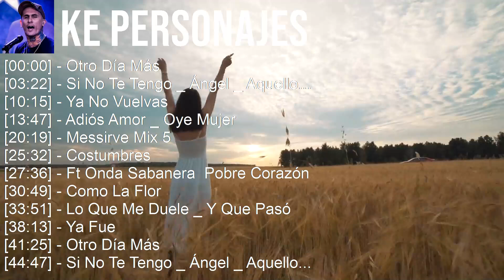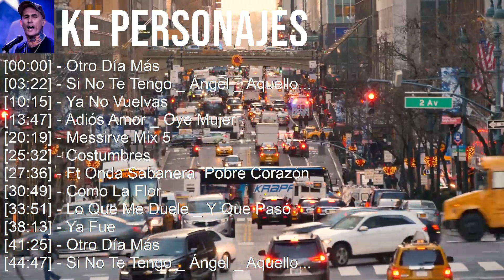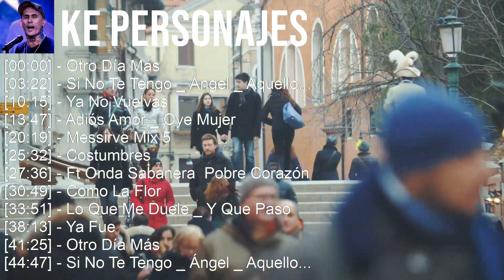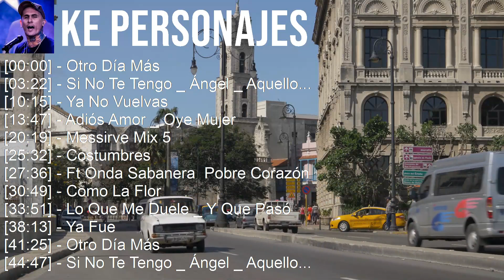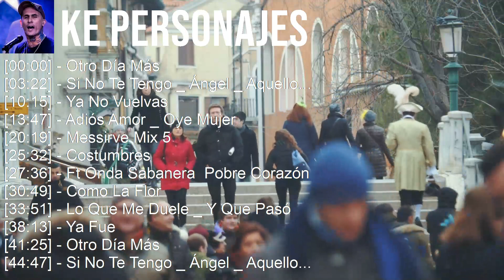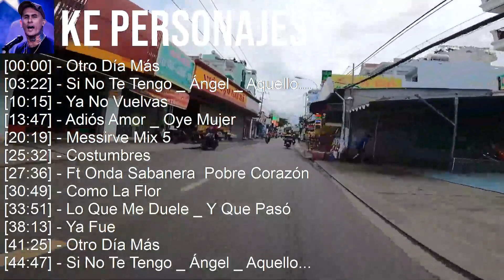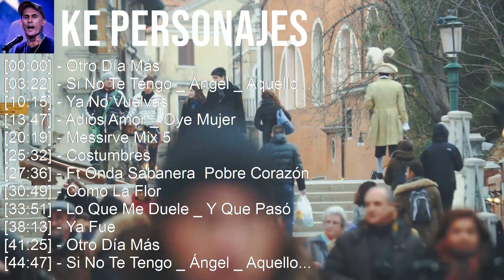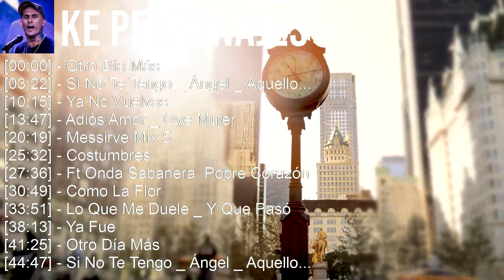Ke Personajes 2023 10 Grandes Exitos Otro Día Más, Si No Te Tengo Ángel Aquello Que Pas,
[00:00:00] - 01. Otro Día Más
[00:03:22] - 02. Si No Te Tengo _ Ángel _ Aquello Que Pas
[00:10:15] - 03. Ya No Vuelvas
[00:13:47] - 04. Adiós Amor _ Oye Mujer
[00:20:19] - 05. Otro Día Más
[00:23:41] - 06. Si No Te Tengo _ Ángel _ Aquello Que Pas
[00:30:34] - 07. Ya No Vuelvas
[00:34:06] - 08. Adiós Amor _ Oye Mujer
[00:40:38] - 09. Adiós Amor _ Oye Mujer